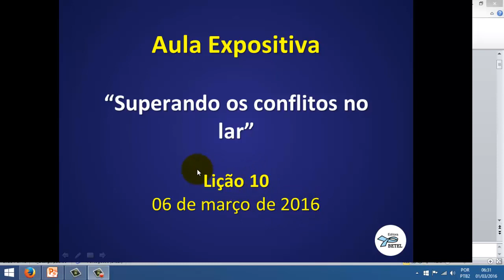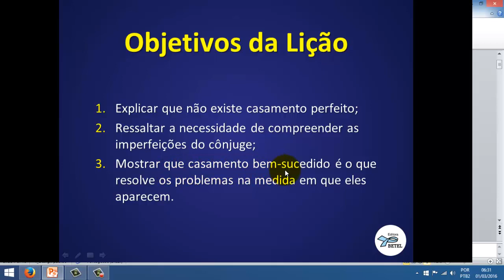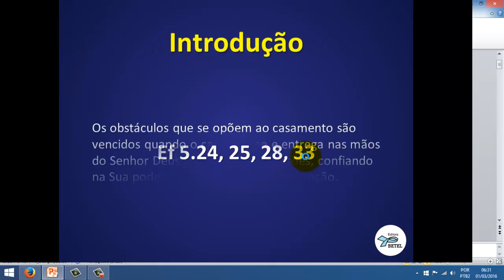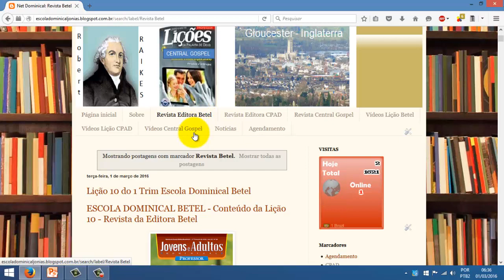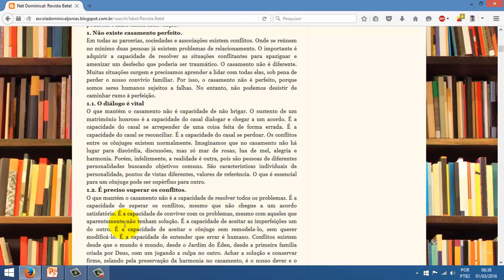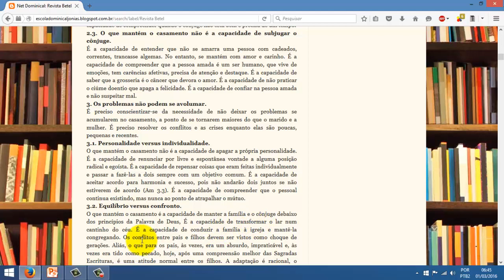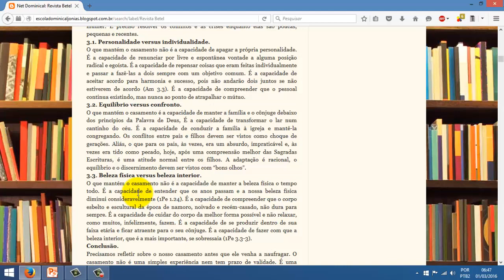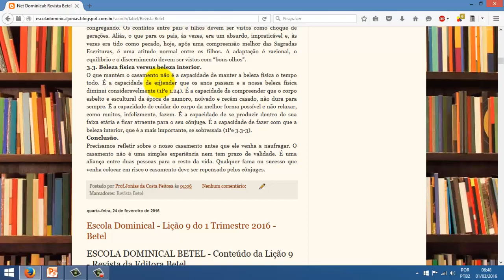Lição 10 do 1 Trimestre 2016 - Escola Dominical - Superando os conflitos no lar - Betel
Acesse Lição 10 do 1 Trimestre 2016 - Escola Dominical - Superando os conflitos no lar - Betel
Lição 10 do 1 Trimestre 2016 - Escola Dominical - Superando os conflitos no lar - Betel Pr. Jonias C. Feitosa